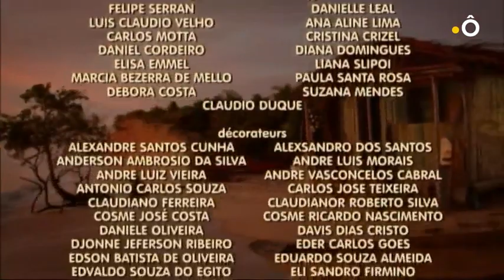On m'a volé ma vie épisode 83